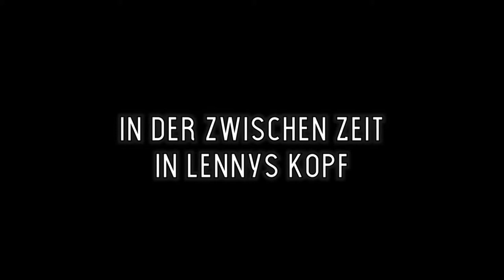Lenny SPRENGT meine MODERNE AXT weg! | The Forest #04 REUPLOAD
Däumchen👍 wären Träumchen,
der Satz ist geklaut😅,
bitte🙏 werde ich nicht verhaut👋.

Mein PC:
- Arbeitsspeicher : 8GB Crucial
- Prozessor           : I5 7400
- Grafikkarte         : RX 480 8GB

YouTube Audio-Bibliothek
TheFatRat